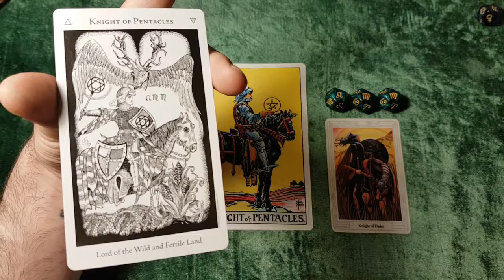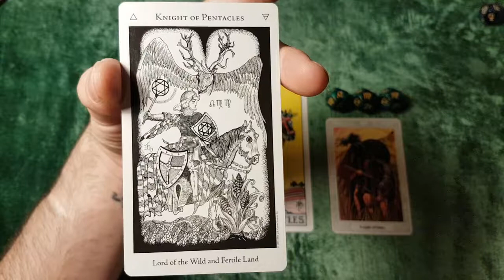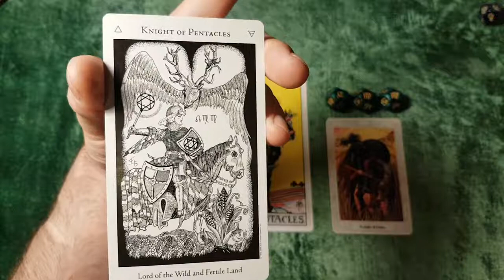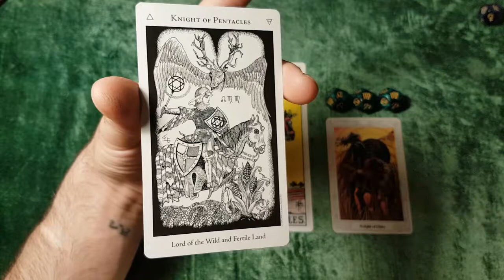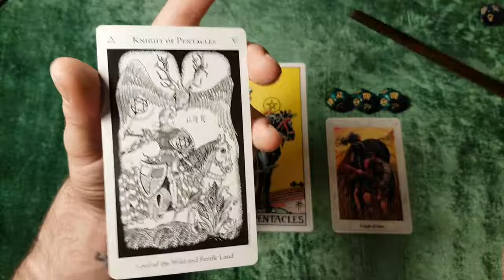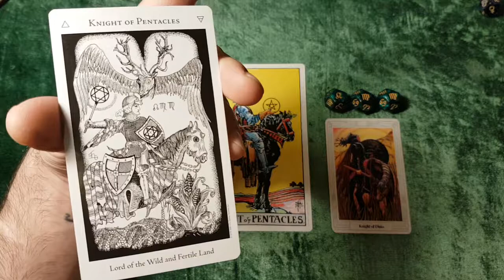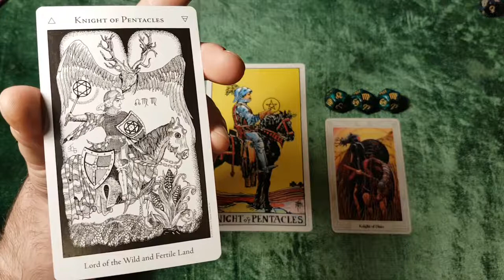Knight of Pentacles - Hermetic Tarot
Literally, almost, the 'hold your horses' card...

Spy on me on Instagram, Facebook or Twitter;

Buy a reading;